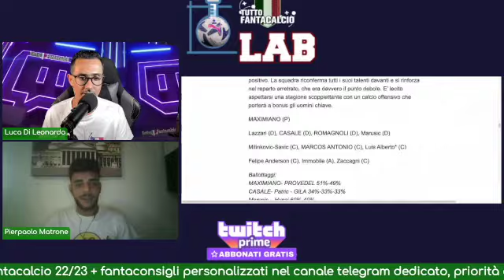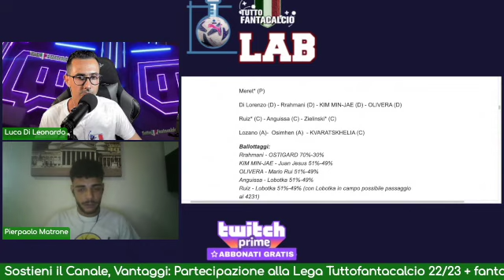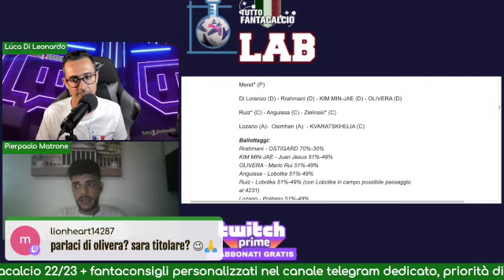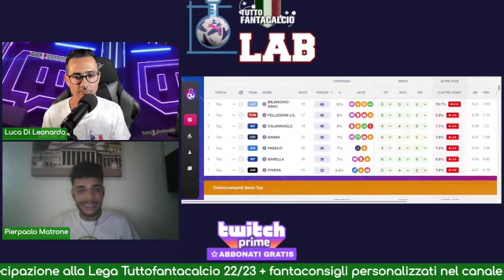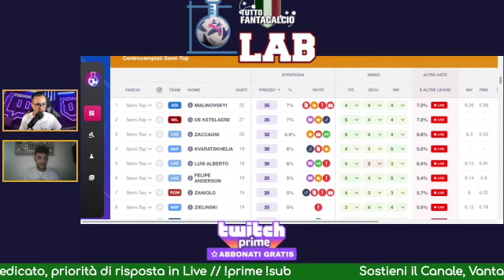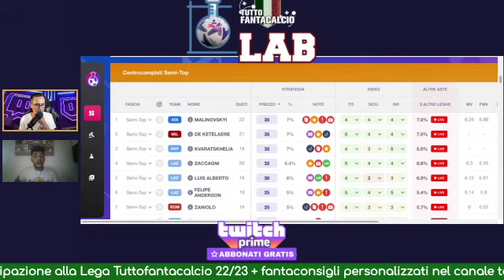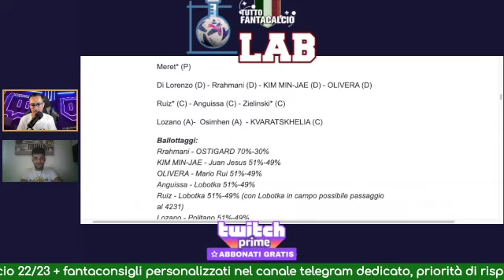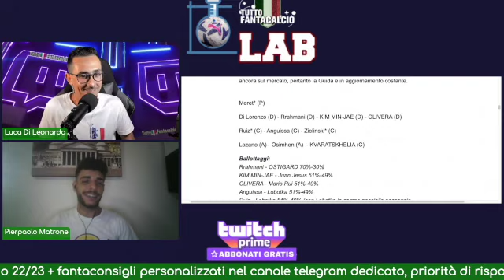SU CHI PUNTARE AL FANTACALCIO NEL NAPOLI?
Analizziamo con Pierpaolo Matrone di Tuttonapoli la rosa della squadra azzurra nella settimana di inizio del campionato.Su chi puntare al fantacalcio ?
PARTECIPA ALLA TUTTOFANTACALCIO LEAGUE 22/23 con Gazzetta dello Sport e vinci tanti premi. Ecco il link per iscriversi: